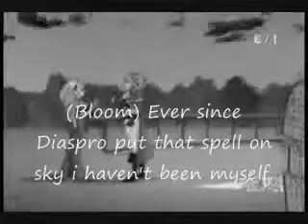Winx Club Holiday